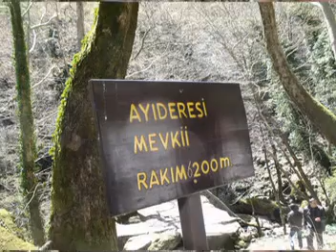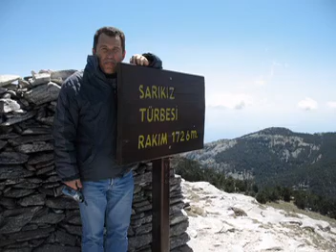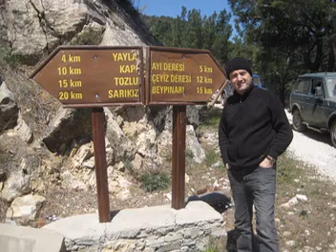KAZ DAĞLARI GEZİSİ NİSAN 2011 (2)